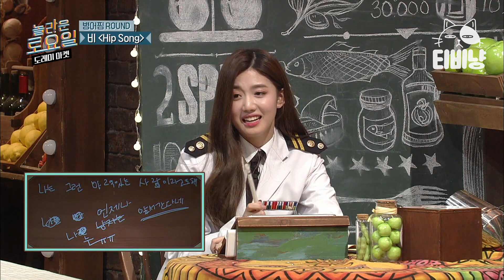[티비냥] EP81-04 비 'Hip Song'♪ 정답 맞추고도 눈치 보는 도레미들, 형 잠깐 차에 타봐.. | 놀라운토요일 | CJ ENM 191026 방송